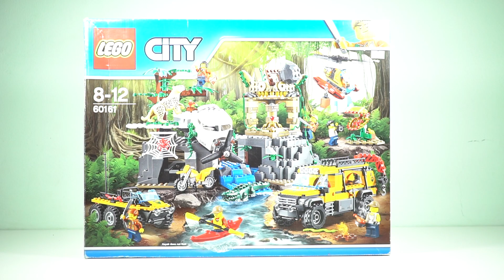LEGO City 60161 Jungle Exploration Site - LEGO Speed Build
Uncover amazing things at the Jungle Exploration Site, featuring a plane wreck with opening cockpit, amphibious helicopter with minifigure cockpit, spinning rotors and winch, heavy observation truck with minifigure cab, folding crane arm, observation room and space for the included motorbike on the back, plus an amphibious vehicle with minifigure cab, and cave and temple build. Includes 7 minifigures, plus leopard, crocodile, snake, frog and 2 spider figures.

Information:
Includes 7 minifigures: a pilot, 2 drivers and 4 scientist/explorers, plus leopard, crocodile, snake, frog and 2 spider figures.
Features an amphibious helicopter with minifigure cockpit, winch, spinning rotors and pontoons, plus a heavy observation truck with an articulated crane arm, room for the kayak on top and motorcycle on the back, and an amphibious vehicle with minifigure cockpit and storage compartments.
Also includes a plane wreck build with opening cockpit and room for a box, a cave with leopard pounce function, a temple with boulder release and trapdoor functions, plus a buildable Venus flytrap with closing ‘mouth’.
Remove the top of the truck to access the observation room.
Lift up the plane’s cockpit with the crane arm to discover the treasure.
Push the release function on the back of the cave to make the leopard pounce.
Lower the helicopter winch and haul away the treasure.
Pull the vine to send the boulder tumbling.
Pull the lever to release the temple trapdoor.
Push the top of the Venus flytrap down to trap the spider.
Accessory elements include a map, 2 boxes, one red crystal, one red diamond, 2 golden frog statues, boulder, shovel, crowbar, chicken leg, machete, compass, axe, paddle and a buildable campfire.
Helicopter with rotors measures over 3” (9cm) high, 9” (23cm) long and 7” (18cm) wide.
Heavy observation truck measures over 3” (10cm) high, 7” (19cm) long and 2” (7cm) wide.
Amphibious vehicle measures over 1” (4cm) high, 4” (12cm) long and 2” (6cm) wide.
Motorbike measures over 1” (3cm) high and 2” (6cm) long and under 1” (1cm) wide.
Kayak measures over 4” (12cm) long.
Plane and temple build measures over 7” (18cm) high, 12” (32cm) wide and 6” (16cm) deep.
Venus flytrap build measures over 2” (7cm) high, 1” (5cm) wide and 1” (5cm) deep.
Crocodile figure measures over4” (11cm) long.
Leopard figure measures over 3” (8cm) long.